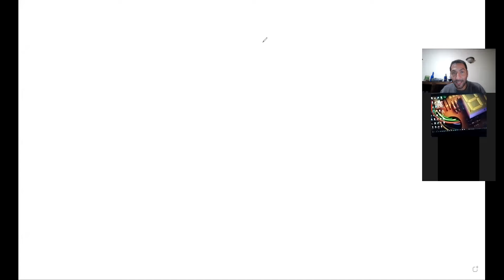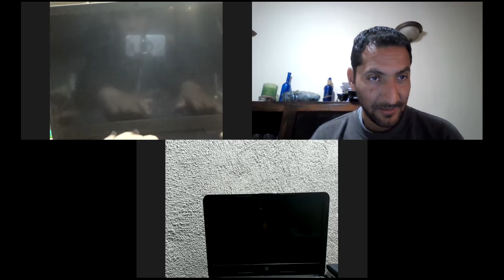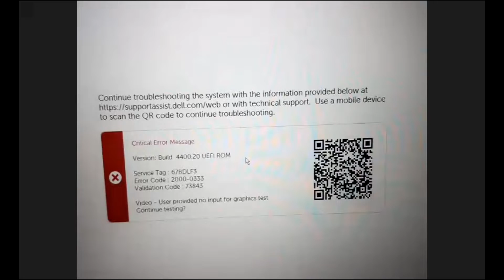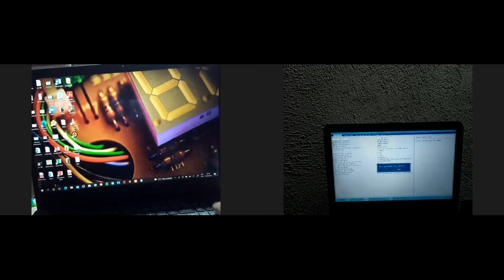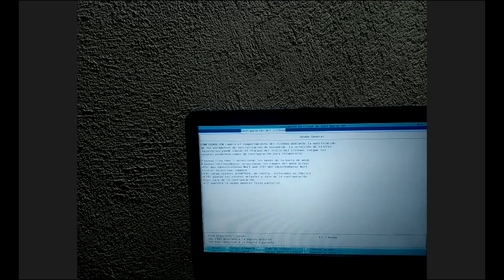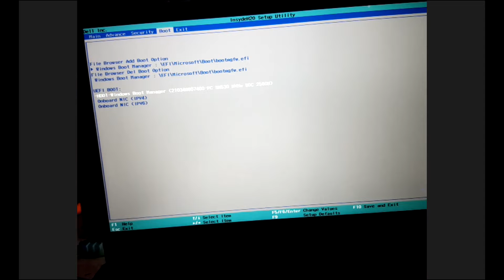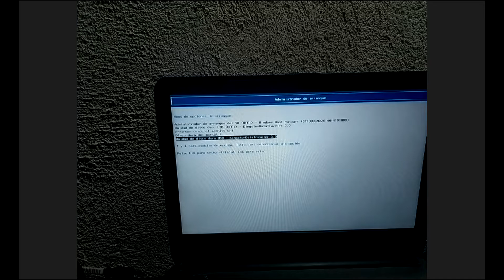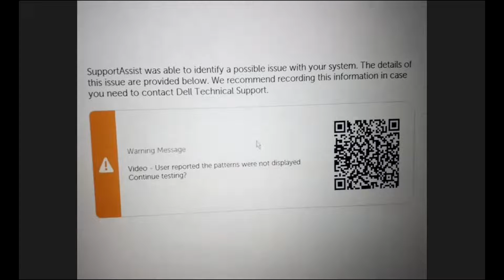68_4to Electrónica_Taller_Formateo parte 1